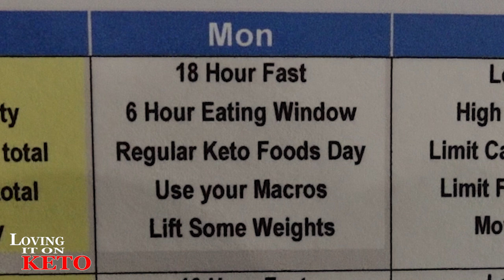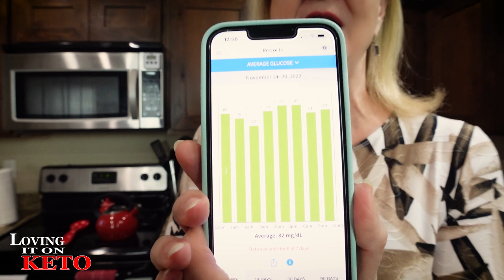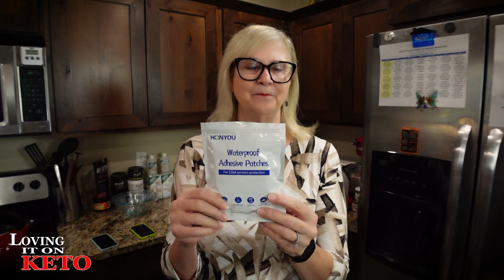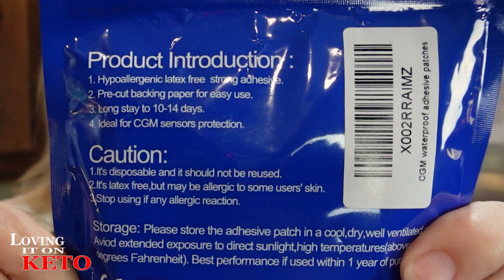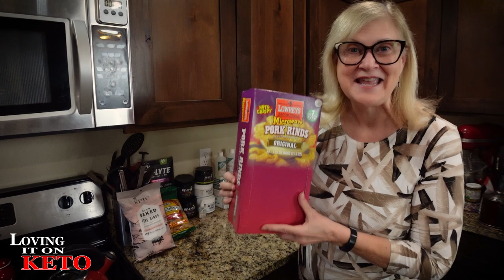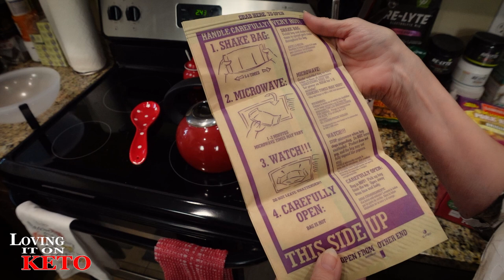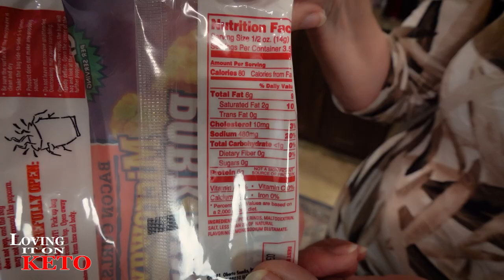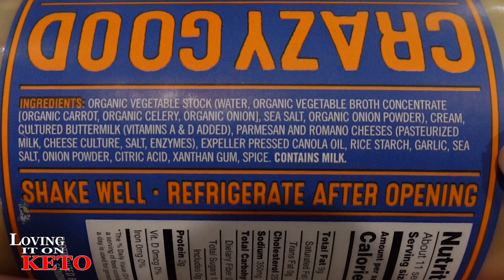KETO STYLE DELICIOUS HUEVOS RANCHEROS and FETTUCCINE ALFREDO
1062   KETO STYLE DELICIOUS HUEVOS RANCHEROS and FETTUCCINE ALFREDO
In this video, we'll be cooking up a storm with our delicious Keto-style Huevos Rancheros and Fettuccine Alfredo dishes. Whether you're in the mood for breakfast, lunch, or dinner, you're going to love this meal!

SCALE I USE, THE INEVIFIT EROS SCALE  (click the link below and go to the bottom of the page for the scale)
Your price should be $99.99 + tax
Here is the link for the auto discount:
Austin KetoCon 2023 link:
ACEKOOL STAND MIXER:   On SALE at $69.99
ACEKOOL Kettle
POTS AND PANS Red Copper pan set (Wendy's fav's)